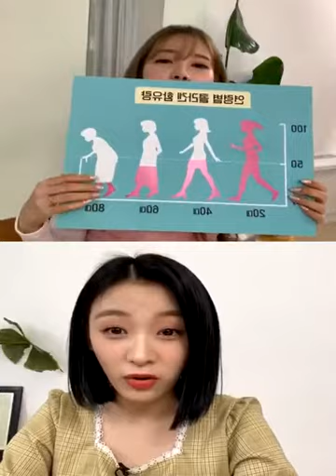Yoon Chaekyung (of April) Instagram Live {2.28.20 est}